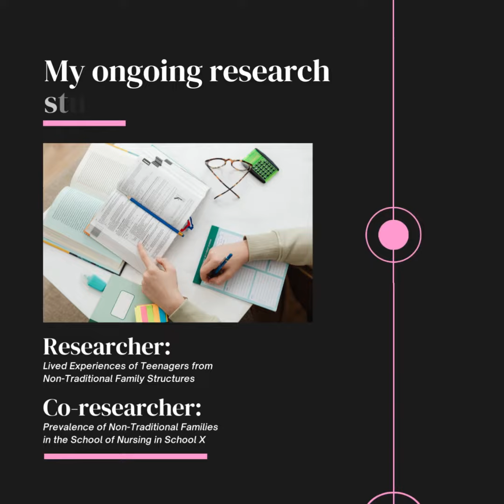Meet the Speakers Elizabeth Bautista '90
Meet one of the alumni speakers for the 2023 SLUNAAI Grand Reunion on July 13-15, 2023 to be held in Vancouver, BC, Canada!